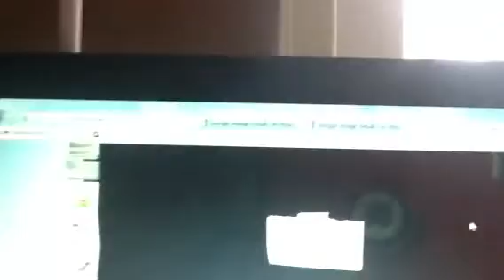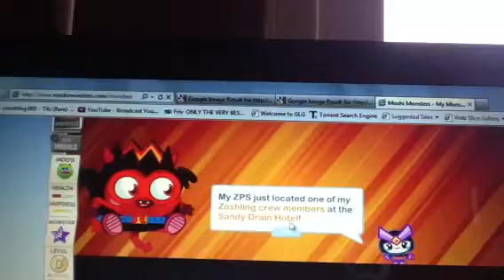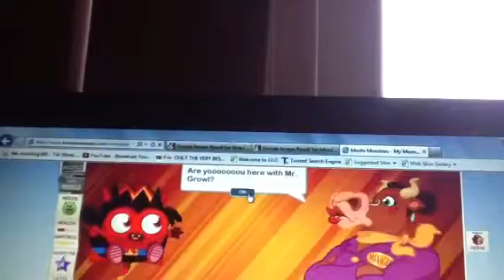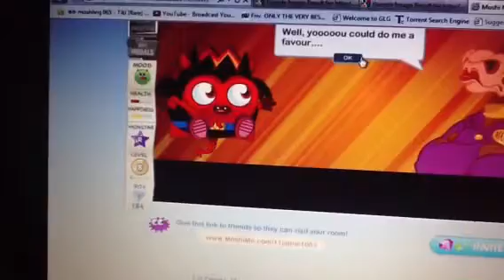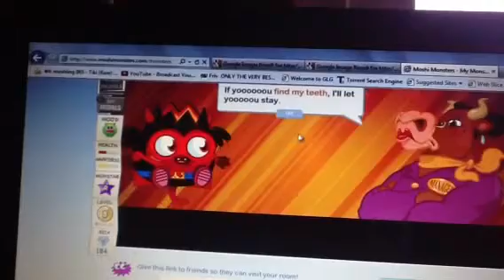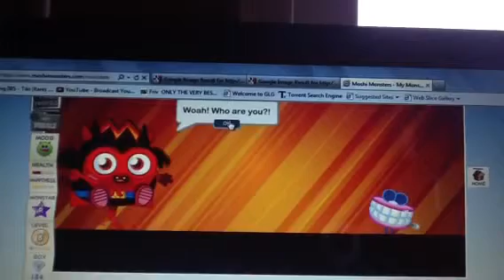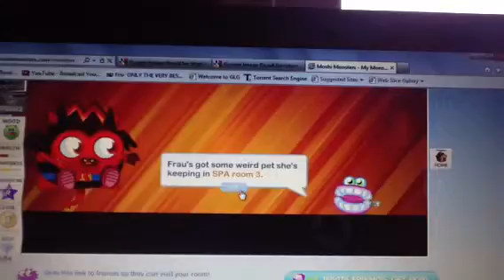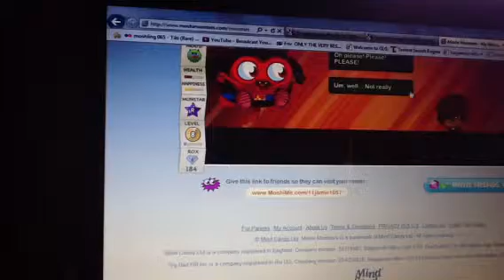How to do Moshi Missions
Moshi missions